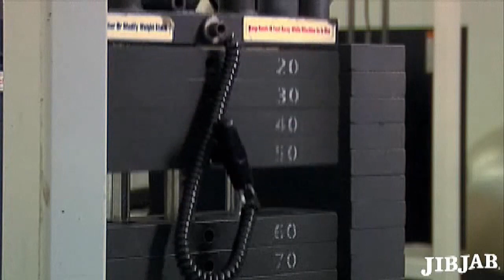"Gettin' Physical" starring Marcus and Niomi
...to Marcus Butler and Niomi Smart, Happy Valentine's Day! Your the best! .We Love you...Please see and share complete playlist of funny Videos starring Youtube Couples we Love,